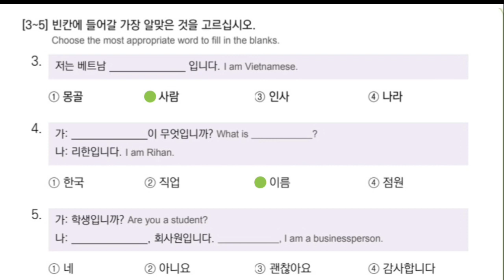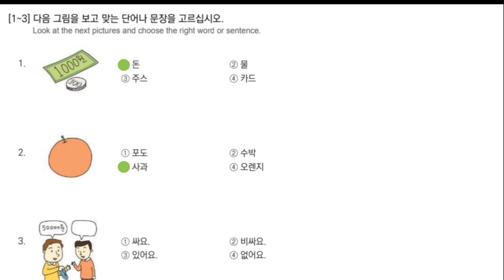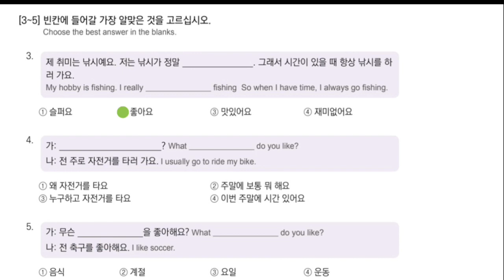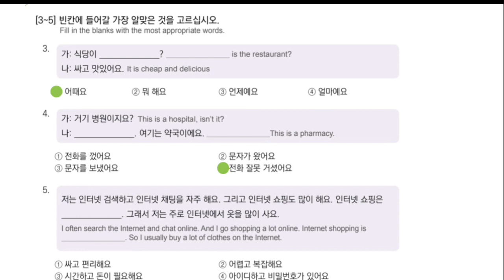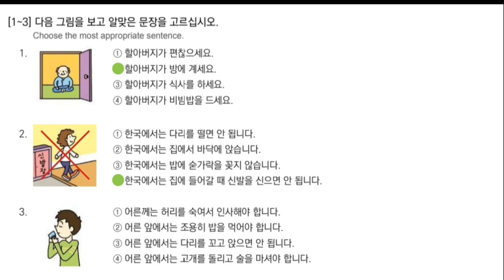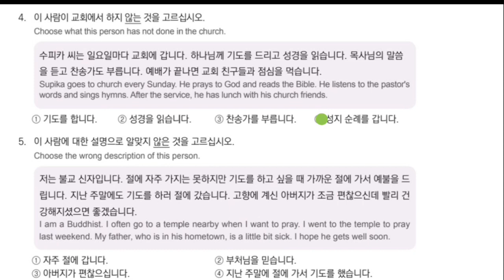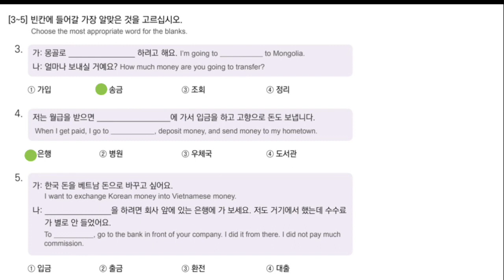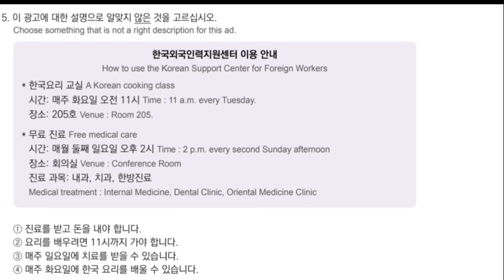EPS-TOPIK BOOK READING CHAPTER 06-30|| पाठ6देखि30 कोरियन किताबको सुनाई||dateonline|trgiri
EPS_TOPIK_BOOK_READING_CHAPTER_6_30, dateonline trgiriकोरियन भाषा बेसिक 0 लेबल देखि परीक्षाको तयारी सम्मनका सम्पूर्ण भिडियोको लागि Play store मा गएर चेक गर्नु होला...